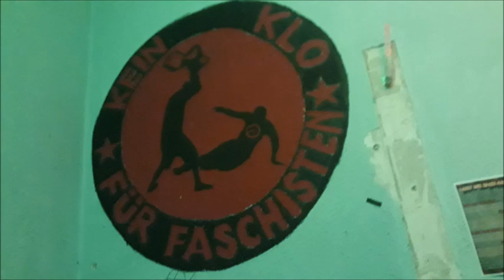IMI Brand-Erbisdorf OpenAir Festival 28.07.2023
Linksorientierte Veranstaltung
Zu essen: vegane Nuggets, veganes Geschnetzteltes (Ich bin übrigens halb Vegetarier)
Eintrittspreise: 8-10€ /12-15€/20-25€ (nach Befinden).